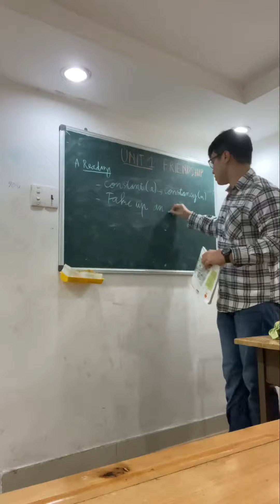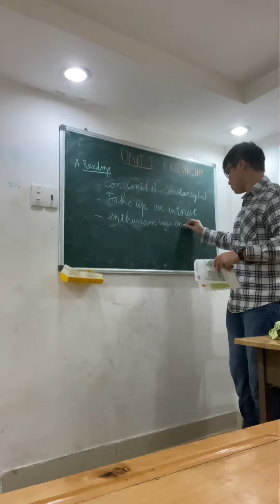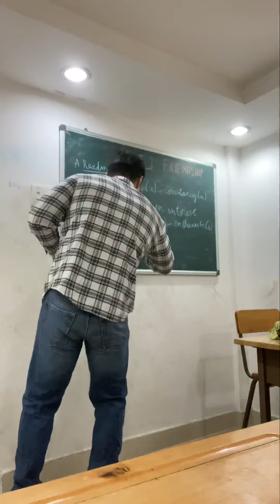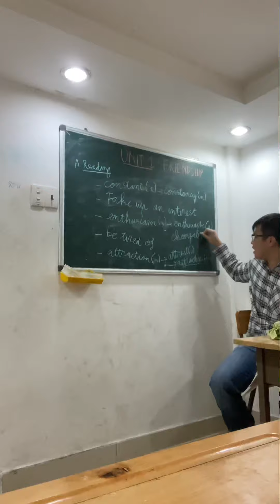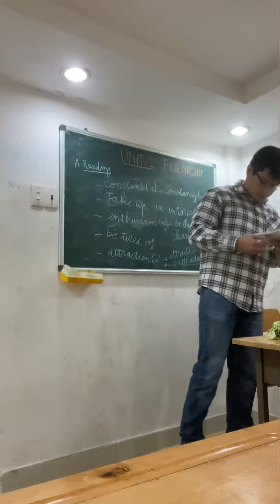Dạy từ vựng tiếng Anh cho học sinh lớp 11 tại trung tâm Hiền Nhân | Lê Phạm Thế Vũ